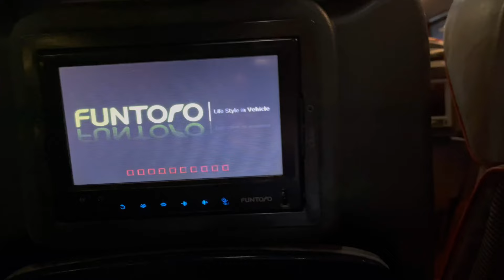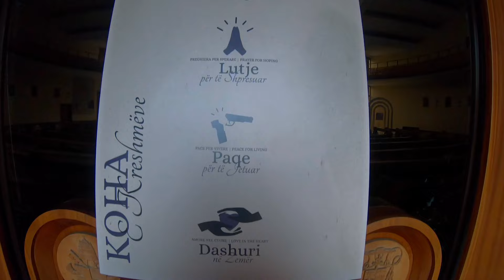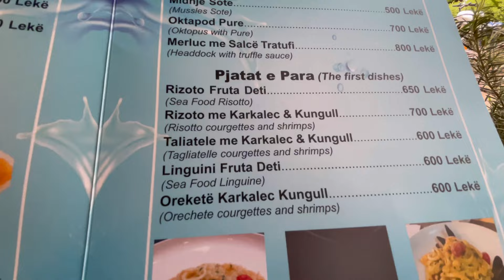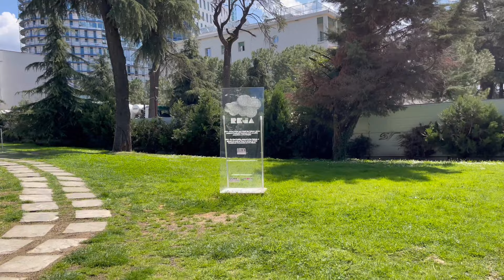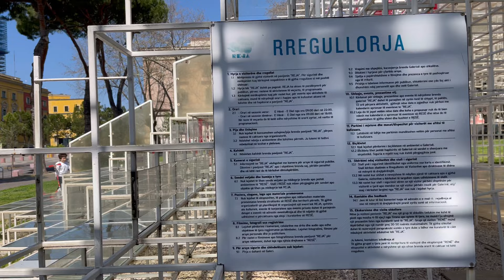Weekend in Tirana walk and visit to the mosque of Ethem Bey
TIRANA | Weekend in Tirana walk and visit to the mosque of Ethem Bey (April 2023)
The city of Tirana is compact and very walkable and scenic, I do it walking through the
center.Tirana, the capital of Albania, is one of the most charming and fashionable cities. Enjoy the walk.